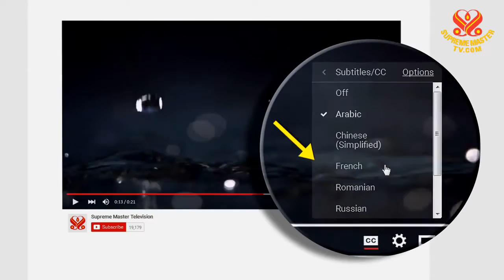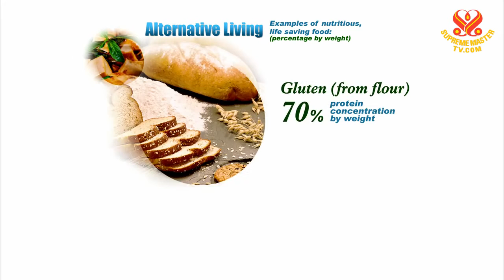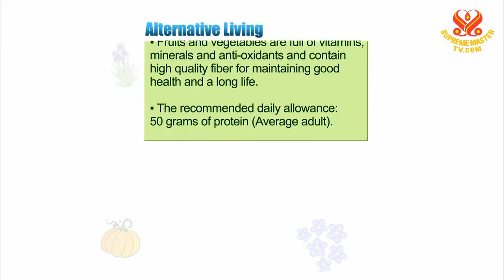( P. 1 / 2 ) If We Are Virtuous, We Attract Blessings .